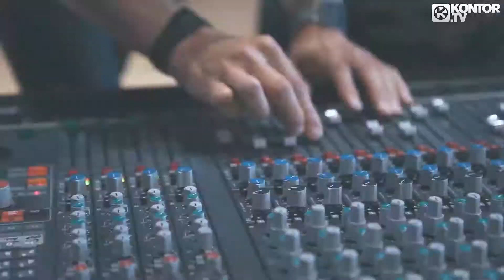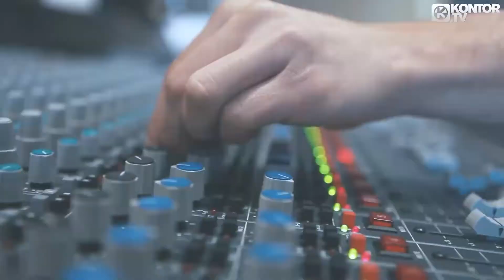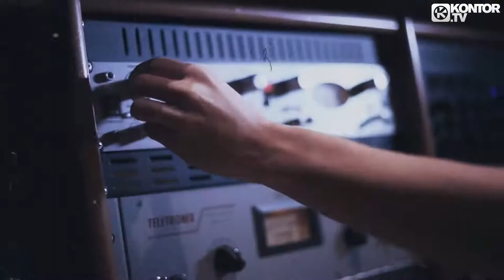Bodybangers Feat Victoria Kern Tonight 1080HD